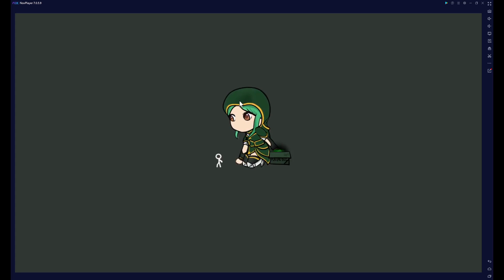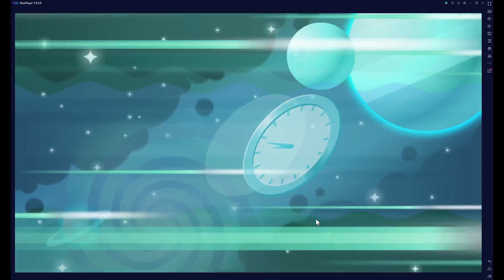Plants vs Zombies: ECLISE Beta - Part 22 (Wild West 1/2)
This video begins the journey through Wild West. There are many zombies who dance and plants that are not the most useful.
In this video, I complete levels 6-2, 6-3, 6-4, 6-5, 6-6, and S-11.